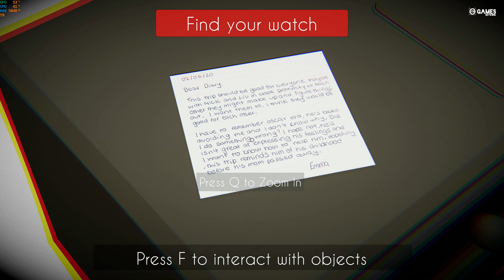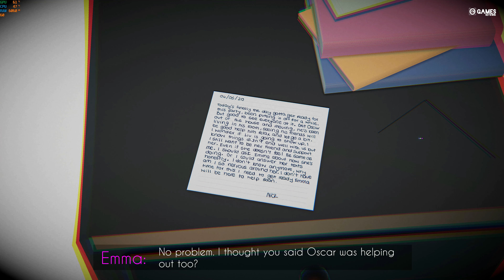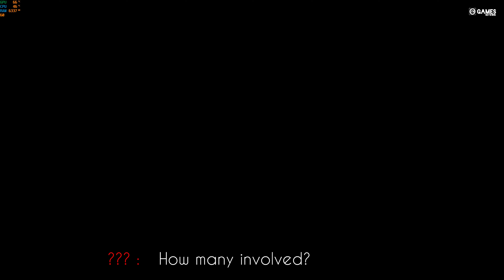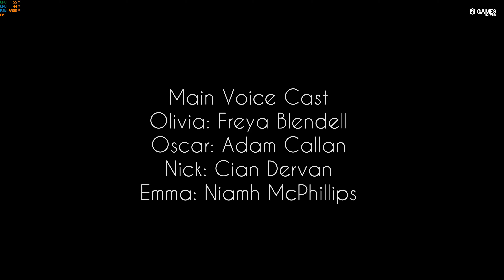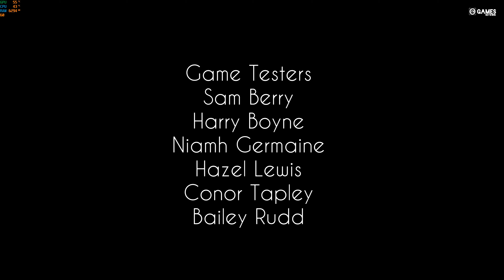IN THE MIDDLE - FULL GAMEPLAY